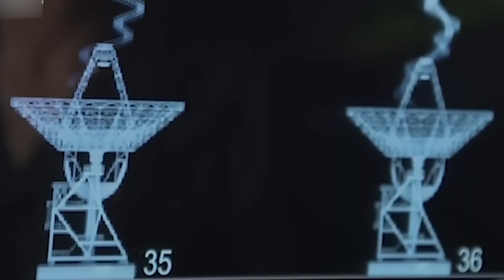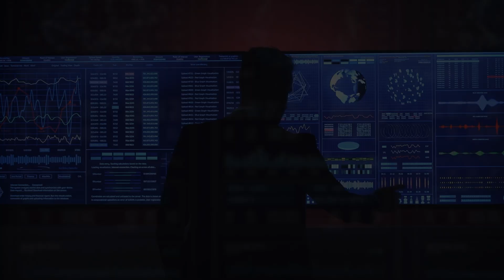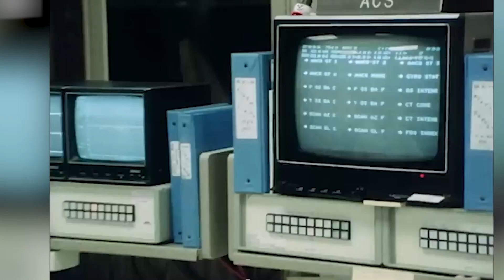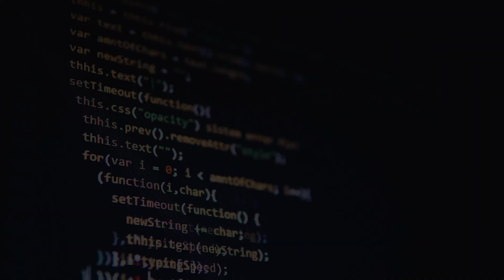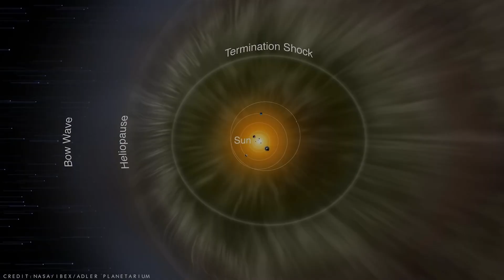FINALLY: Voyager 1 Sends A Signal from the Depths of Space!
FINALLY: Voyager 1 Sends A Signal from the Depths of Space! In this video, we go over FINALLY: Voyager 1 Sends A Signal from the Depths of Space!

📍"It's The Same Universe Again" James Webb Telescope Spots Strange Galaxies Older Than The Big Bang